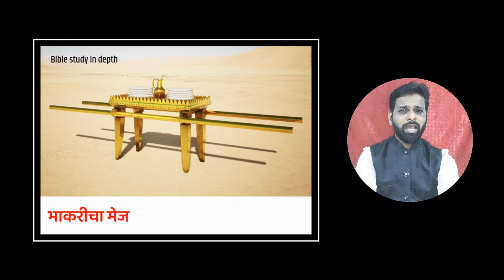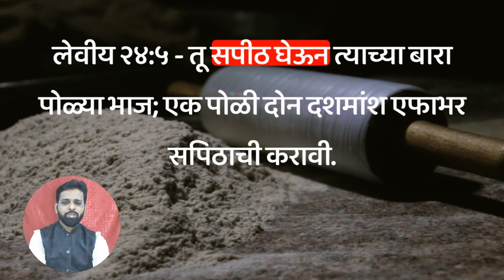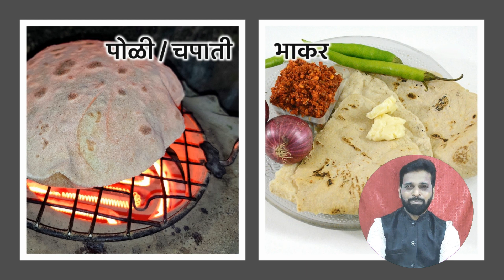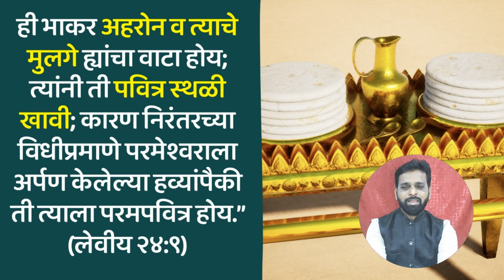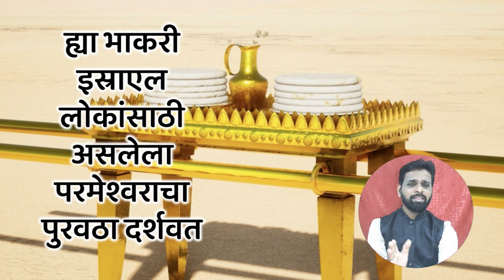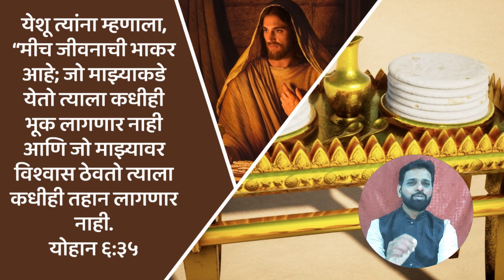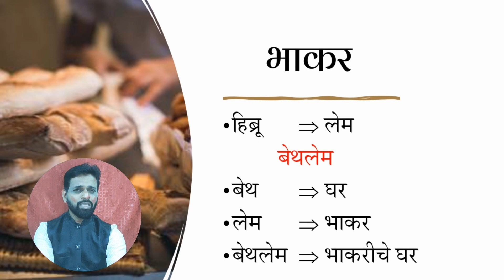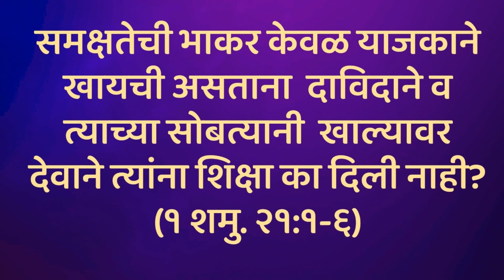निवास मंडप _ निवास मंडपात भाकरीं का ठेवण्यात आल्या होत्या? Tabernacle study by_ Raj Dhudat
निवास मंडप  पवित्र शास्त्रातील अत्यंत  महत्त्वाचा विषय आहे. मात्र अनेक वेळा वाचन करून देखील त्याची रचना लवकर लक्षात येत नाही. आणि म्हणून  निवास मंडप व  त्यातील पवित्र  वस्तूंचा गहन अर्थ या  व्हिडिओच्या  माध्यमातून सांगण्याचा  प्रयत्न केला आहे. क्लिष्ट रचनेचा अभ्यास सोप्या पद्धतीने करता यावा व  अनेक  गहन अर्थ समजावे म्हणून हा व्हीडिओ जरूर बघा.   देव बाप तुम्हाला विपुल आशीर्वाद देवो 🙌